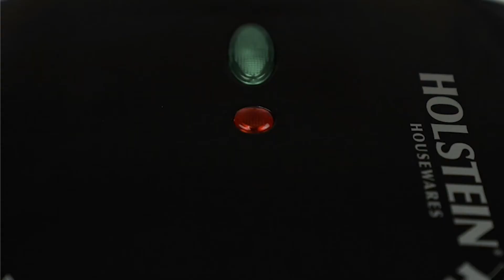😍 TOP 10 BEST Kitchen Gadgets & Tools ON AMAZON 👨‍🍳 NEW COOL Kitchen Gadgets & SMART Utilities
😍 TOP 10 BEST Kitchen Gadgets & Tools ON AMAZON 👨‍🍳 NEW COOL Kitchen Gadgets & SMART Utilities. In this video we go over  the 😍 TOP 10 BEST Kitchen Gadgets & Tools ON AMAZON 👨‍🍳 NEW COOL Kitchen Gadgets & SMART Utilities.

🔗🔗🔗 LINKS  🔗🔗🔗

1️⃣ Measuring Cups

2️⃣ Espresso Dump Bin

3️⃣ Travel Blender

4️⃣ Arepa Maker

5️⃣ Drinking Fountain

6️⃣ Tongs

7️⃣ Scraping Spoon

8️⃣ Garlic Press

9️⃣ Raclette Set

🔟 Buffet Chafer Set

➡️ Inspired by Top Best Gadgets video called “10 New Kitchen Gadgets In 2020 || Best Kitchen Gadgets #54”

➡️ Inspired by Top 10 Zone video called “Top 10 Latest Must Have Kitchen Gadgets on Amazon Part - 3”

➡️ Inspired by Super 7 Inventions video called “10 New Kitchen Gadgets in 2020 || Best Kitchen Gadgets”

🔴 About this channel:

Welcome to BEST KITCHEN GADGETS! We select for you the top kitchen utensils on the internet. Our goal is to show you the coolest kitchen tools on amazon and aliexpress so you can buy any of them if you want.

me to continue to make videos. Thank you for your support!